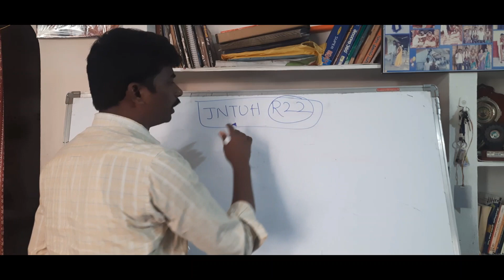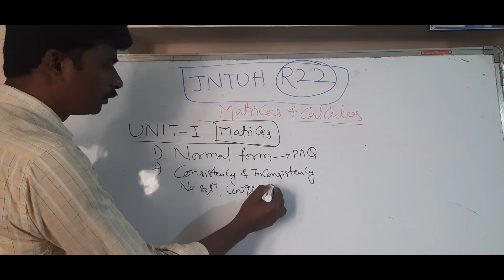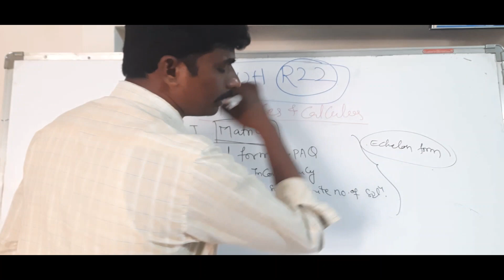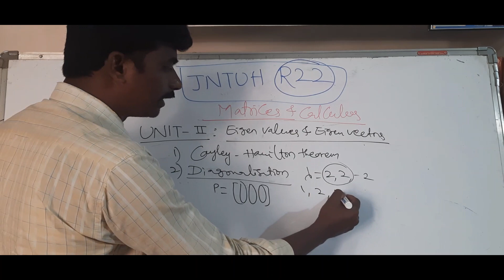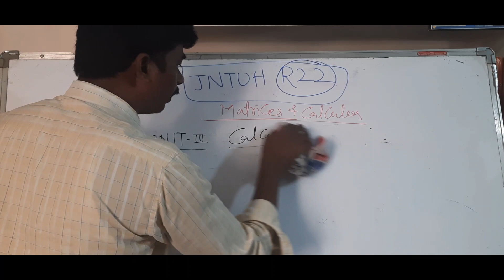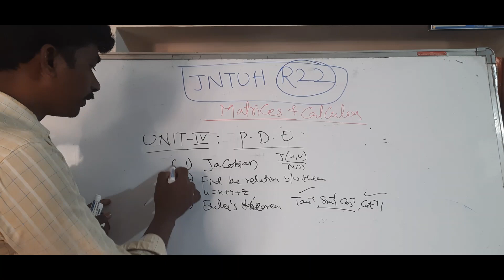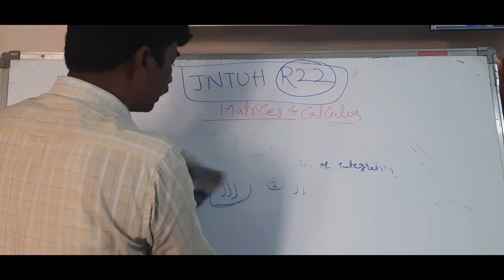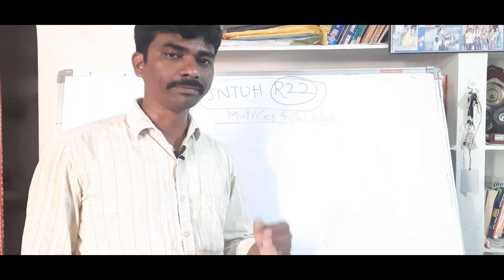JNTUH R22 || EXAM TIPS || MATRICES&CALCULUS || RAJESHEKKALU